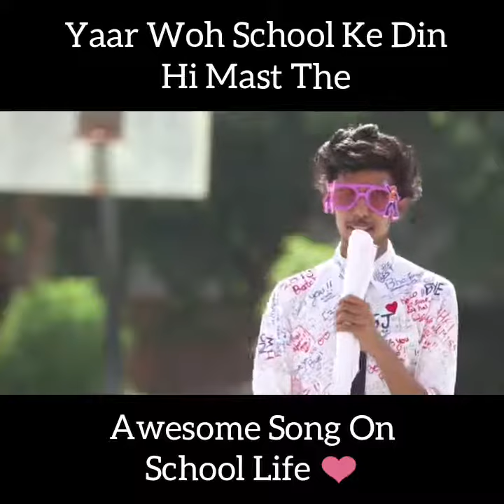Song on school life.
Please like and sescribe my channel.I'm making amazing video for you and please please like.comment please.